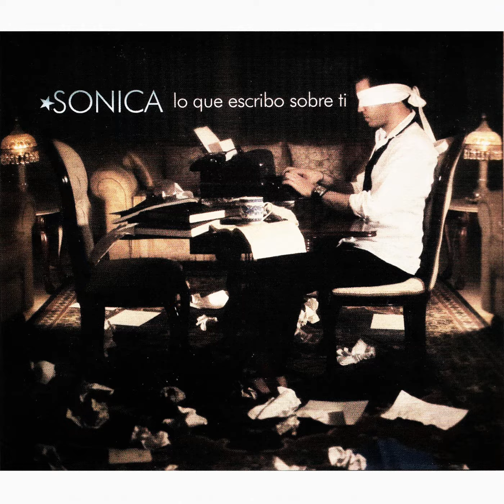Una Vez Más